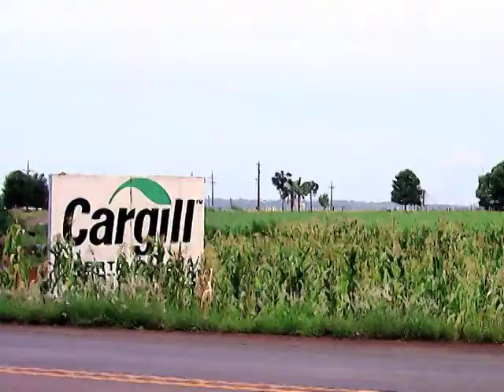Ciclovida Trailer en Español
Este documental de largo metraje que pedalea junto con un grupo de Trabajadores Sin Tierra de Brasil en un viaje en bicicleta de más de 10,000 km cruzando el continente sudamericano.  Utilizaron el año de viaje para hacer intercambio de semillas, canciones, e ideas sobre nuevas formas de relacionarse con la tierra.  Está lleno de historias conmovedoras de sin trabajadores sin tierras, comunidades indígenas, y campesinos, estas historias informan sobre la lucha para sobrevivir contra la invasión del agro-negocio para hacer plantaciones de mono-culturas destinadas a biocombustibles.